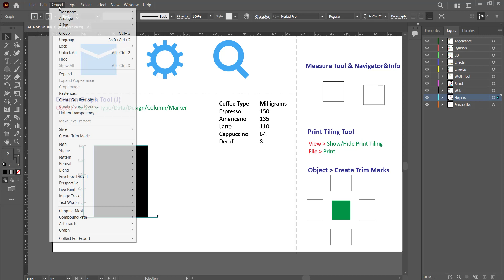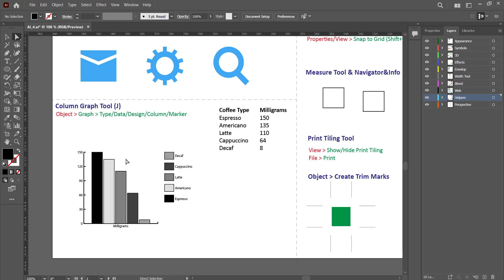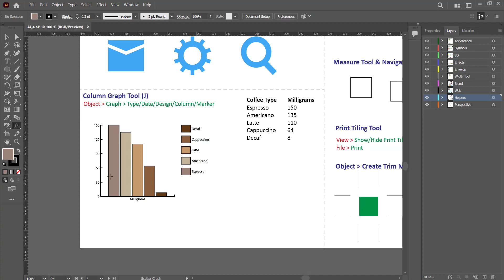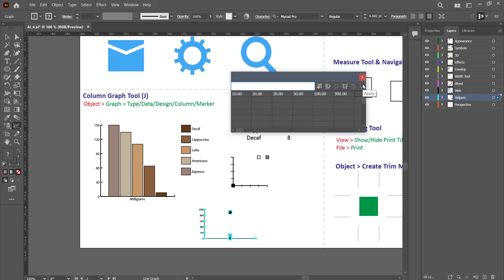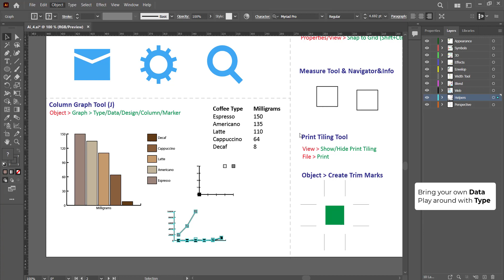30 Column Graph Tool